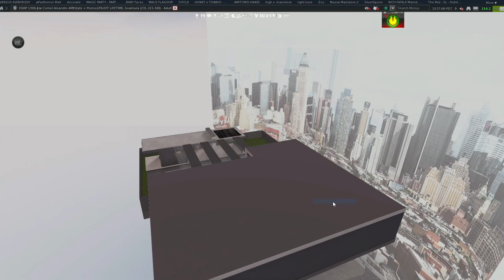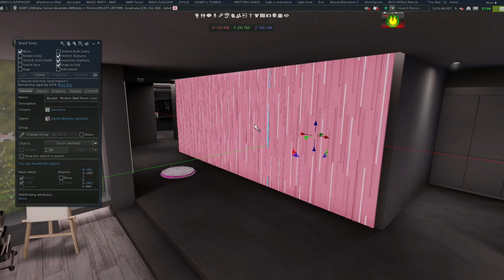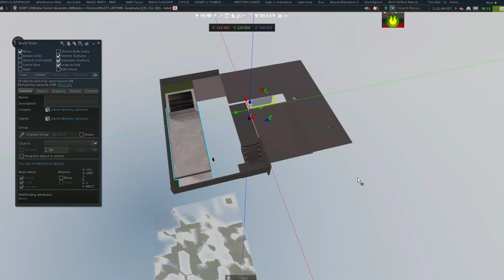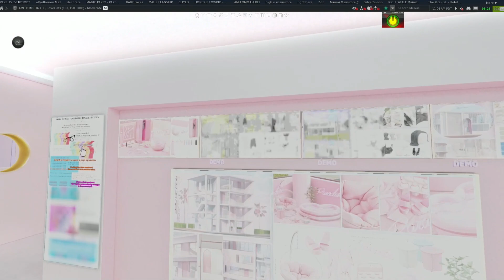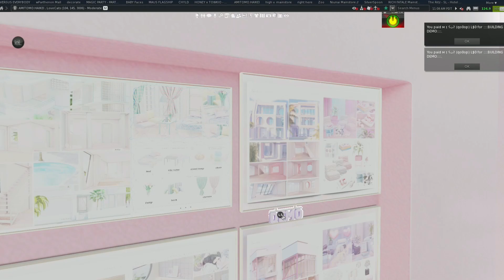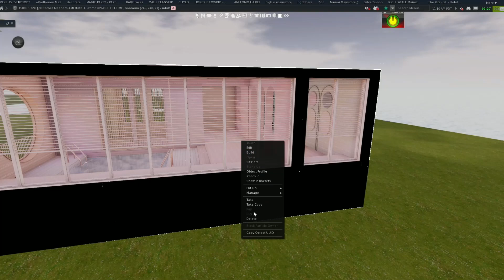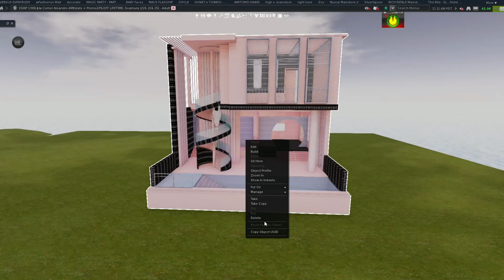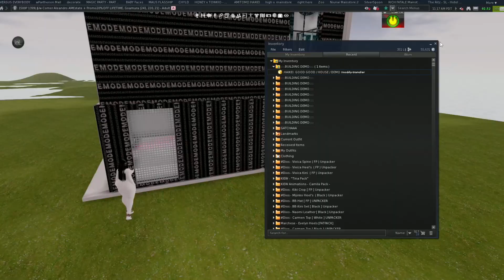Get Personal With Me While I Look At Cute Houses | Second Life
Hi babes, thanks for listening to my silly girl ted talk as i just kinda confess whats wrong with me.. kinda. Searching to start over and be a better version of me so i can be here for you guys more! I adore yall and enjoy being here but Im unhappy and only keep seeking for happiness. Also if yall know why my sims is glitching plssss help cause i wanna make sims videos again so bad but it just looks silly. OKay thanks i love yall!

♡FAQS
Age: 23
Editor:Wondershare Filmora
Computer: Skytech Blaze 2